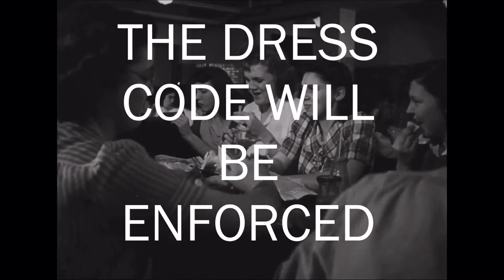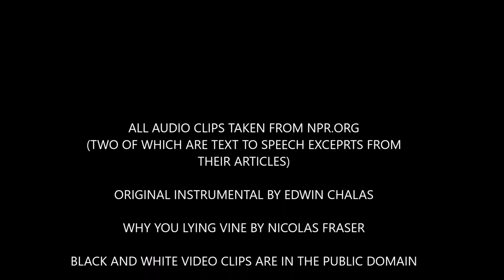Quetzin - Lies (Official Music Video)